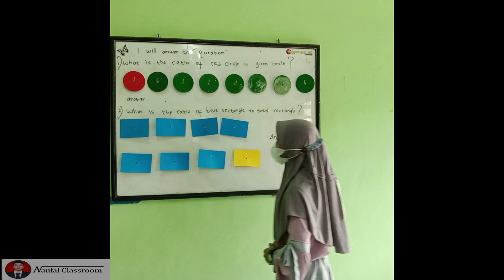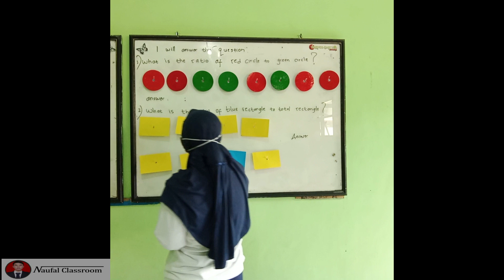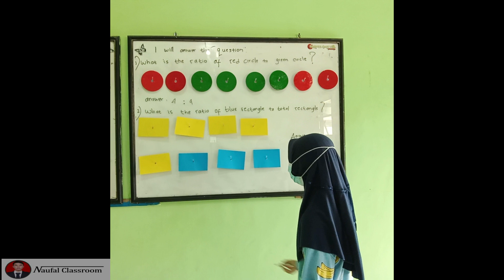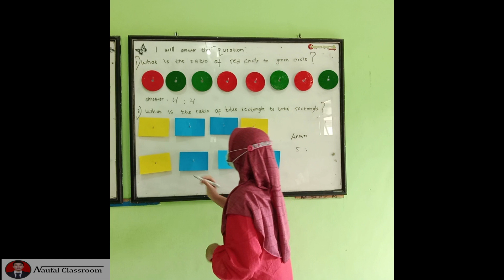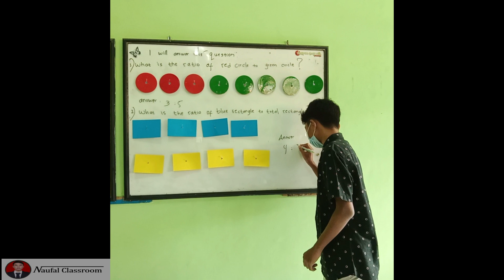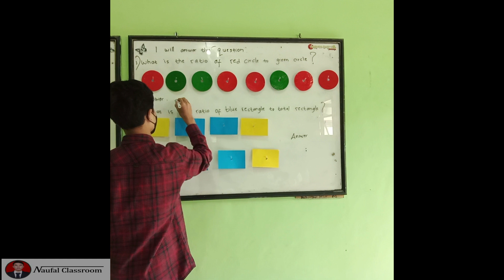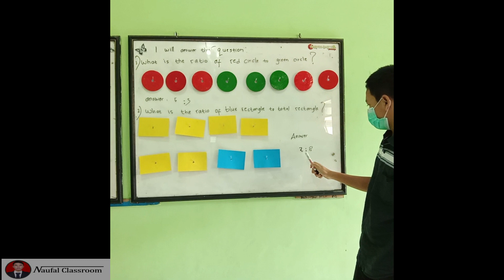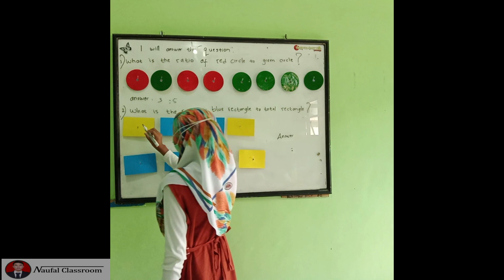LEARNING ABOUT RATIO GROUP 2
Belajar matematika dengan menggunakan bahasa inggris materi rasio kelas 7L ICP Group 2